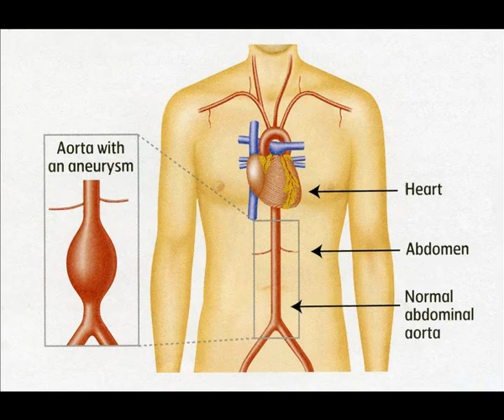Vascular Surgeon, Ian McMillan explaining AAA screening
Abdominal aortic aneurysm (AAA) screening is a way of checking if there's a bulge or swelling in the aorta, the main blood vessel that runs from your heart down through your tummy.

This bulge or swelling is called an abdominal aortic aneurysm, or AAA. It can be serious if it's not spotted early on because it could get bigger and eventually burst (rupture).